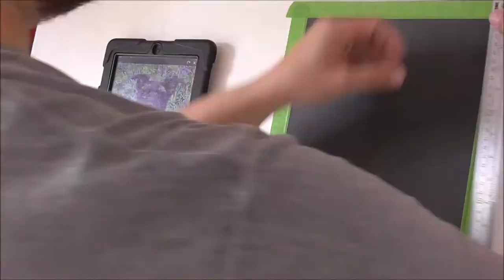Dog In Bluebells - Time Lapsed Pastel Portrait - Speed Painting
In this time lapsed pastel portrait video of this doggy enjoying his walk in the bluebells, you'll see the portrait come together in a fraction of the time. Starting with the blank pastelmat page all the way to the finished and signed portrait at the the end!!

I didn't want to get carried away with adding too much detail to all the long grass around the dog as doing so is not only time consuming but completely unnecessary, it can actually take away from the overall appeal of the finished portrait. Instead of doing this, I kept the detail of the grass and bluebells loose to draw the viewers eye to the dog (the star of the portrait!) and by keeping all of the detail work on the dog, it creates a type of optical illusion in that the portrait appears to have a sense of depth and has been given an almost 3D type quality. The other thing that I was aware of, was that there were very few bluebells on the left side of the image that I was working from, so I simply added in some extra bluebells in the places where I felt that they would help to balance the out the portrait, making it easier on the eye for the viewer.

Your welcome to ask any questions relating to this speed painting video in the comments, I'll be happy to answer!

Materials Used: Jackson's soft pastels, Faber Castell hard pastels and Caran d'Ache pastel pencils on 24x30cm PastelMat.